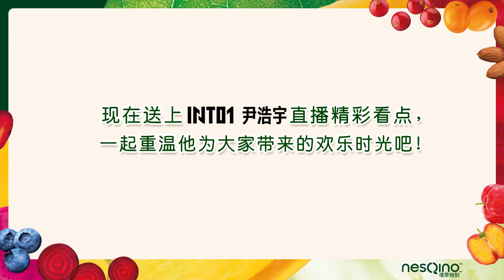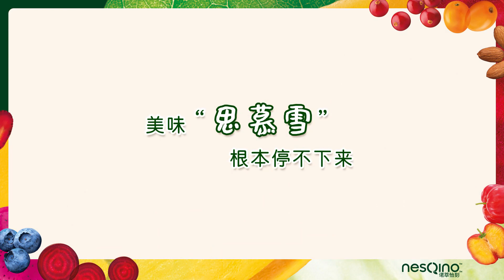[HiLight] nesQino Live เมื่อ 2September2021 ทางแบรนด์เอามาลงให้ดูกัน INTO1 Patrick แพทริค